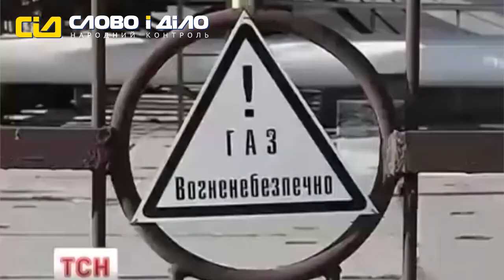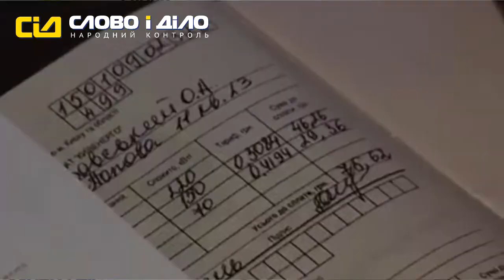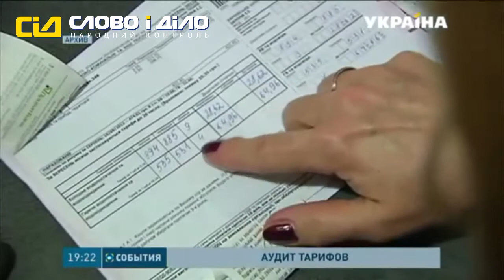Завышенные тарифы: как государство обмануло украинцев